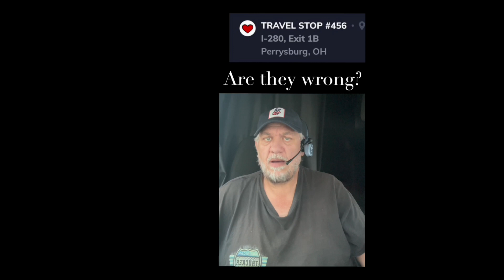Called corporate game over!!!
Confronting Loves Travel Stop Management/corporate

Join me as I recount my disappointing encounter with a Loves Travel Stop operations manager. Despite being assured my package delivery was arranged, upon arrival, I faced rudeness and disrespect. I took action by contacting corporate headquarters to address the issue. Watch as I share my journey of standing up against mistreatment and the steps taken by Loves Corporate to rectify the situation, ultimately ensuring better service in the future.

$drivingwithjohn

To God goes all the glory and praise